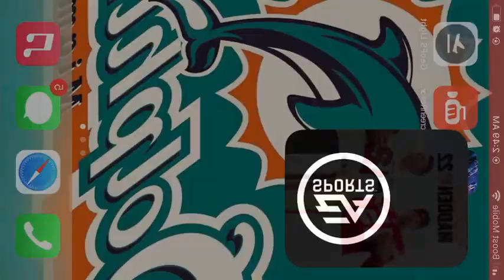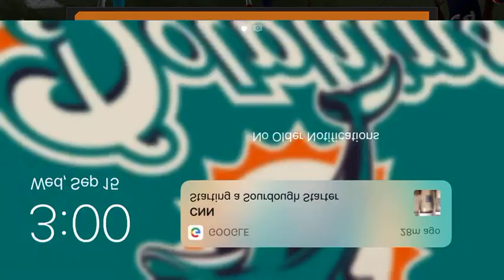Miami dolphin vs New England patriot